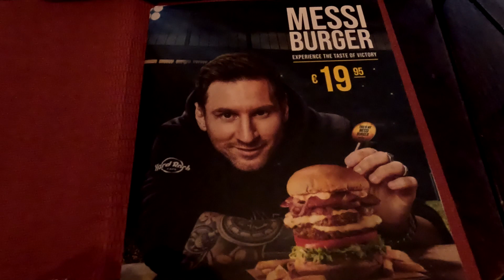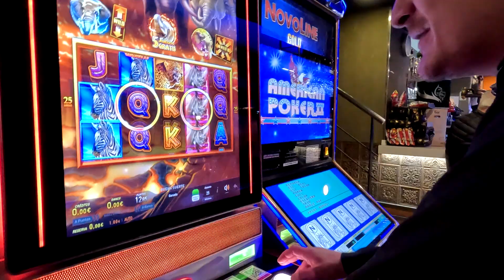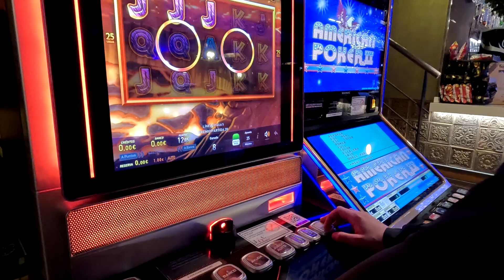How I Spent My First Day in Barcelona, Spain 🇪🇸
Howdy!

Join me and my brother Seb on our first day's adventure in Barcelona. Amazing city to say least, good beers, good vibes!